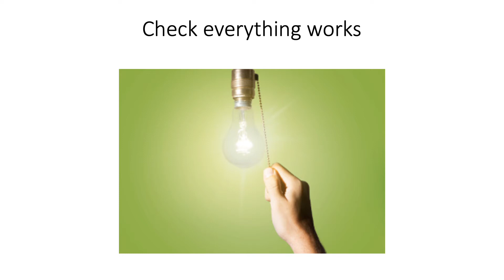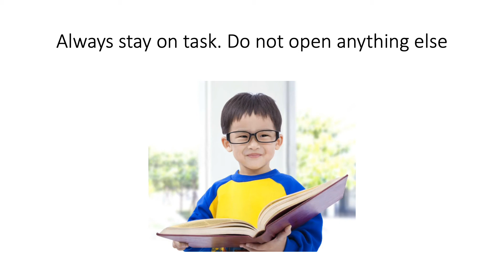Rules of the ICT Room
What you should and shouldn't do in ICT